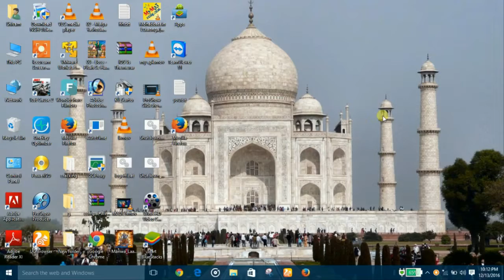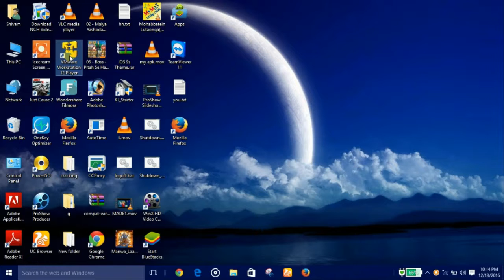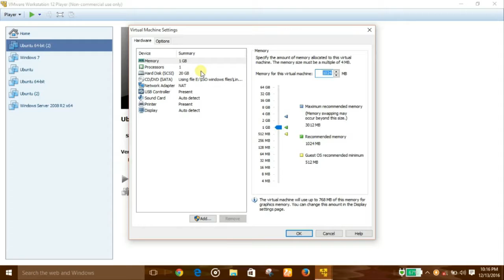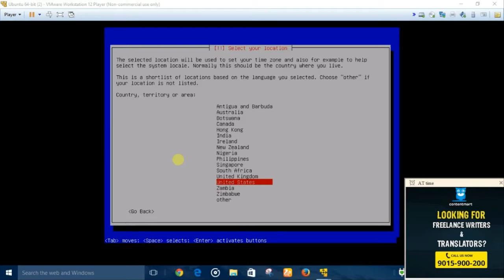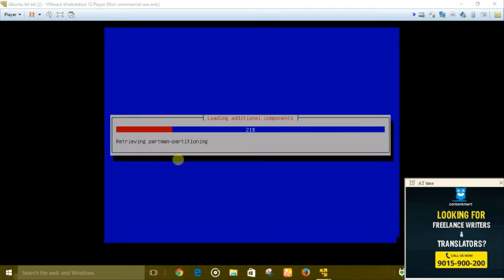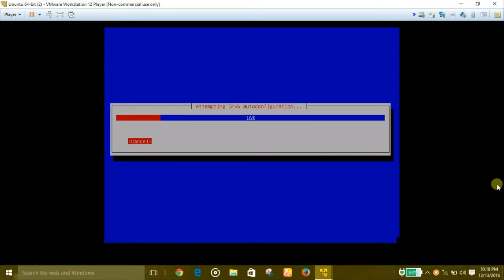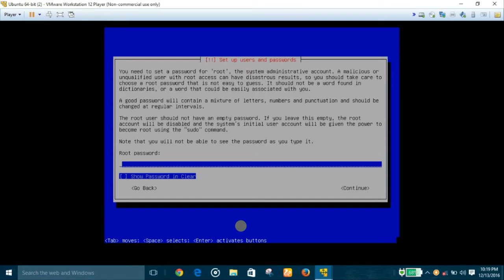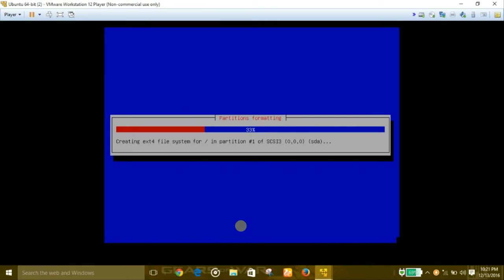HOW TO INSTALL KALI LINUX 2.0 FULL INSTALLATION METHOD (IN HINDI) ||NEW METHOD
IN THIS VIDEO WE CAN LEARN ABOUT HOW TO INSTALL KALI LINUX 2.0 IN HINDI FULL INSTALLATION METHOD ON VMware {OF VMware LINK IS IN THE DESCIPTION AND .ISO FILE DOWNLOAD LINK IN THE DESCRIPTION ALSO.

THINGS YOU NEED TO INSTALL KALI LINUX 2.0...
1} VMware VIRTUAL BOX
2} .ISO FILE OF KALI LINUX 2.0